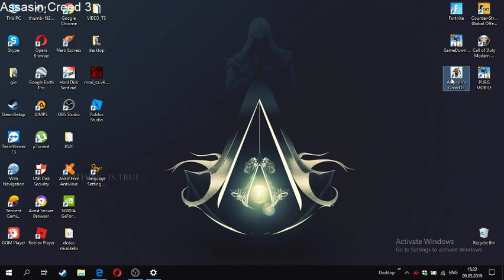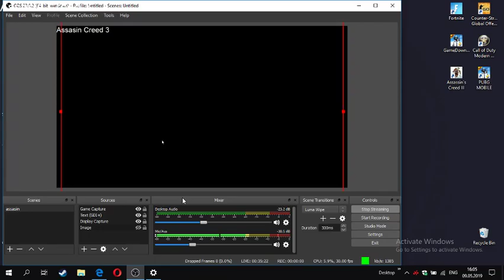Assasin creed 3 qartulad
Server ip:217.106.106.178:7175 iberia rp